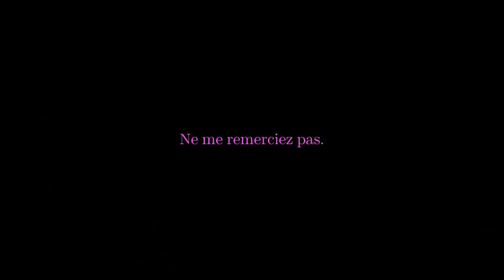FÉMINISME - Universalisme Vs. Intersectionnalité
Une vidéo pour présenter le féministe universaliste et le féminisme intersectionnel, ainsi que leurs oppositions.

00:00:00 Introduction
00:01:12 Féminisme universaliste et révolution française
00:04:53 Le tournant Simone de Beauvoir
00:07:11 L’afro-féminisme : la dénonciation d’un « universalisme » situé
00:11:12 Kimberlé Crenshaw et l’intersectionnalité
00:17:00 Universalisation de l’intersectionnalité et retour en France

Sur l’universalisme :

- La tribune du 8 mars 2019 et ses signataires
- Dictionnaire des féministes (France), Dominique Bard, article « Féminisme universaliste/différentialiste »
- Joan W. Scott, Parité ! Sexual Equality and the Crisis of French Universalism
- Joan W. Scott, Only Paradoxes to offer
[Les trois qui suivent ne sont vraiment pas des cadeaux]
- Elisabeth Badinter, Fausse route
- Agag-Doudjahlat, Le grand détournement
- Intw de Nathalie Heinich, « Le féminisme universaliste incite à suspendre les différences »

Sur l’intersectionnalité :

- Dictionnaire des féministes (France), Dominique Bard, articles « Black feminism » & « Intersectionnalité »
- Kimberley Crenshaw, « Mapping the margins : intersectionality, identity politics and violence agaisnt women of color »
- Patricia Hill Collins, Black feminist thought
- Carbado, Crenshaw, Mays, Tomlinson, « Mapping intersectionality »
- Elsa Dorlin, Sexe, genre et sexualités
- Sirma Bilge, « Le blanchiment de l’intersectionnalité »
- Chauvin et Jaunait, « L’intersectionnalité contre l’intersection »

Sciences sociales